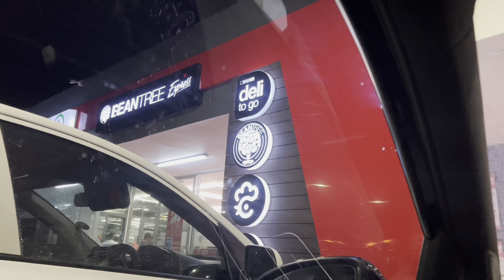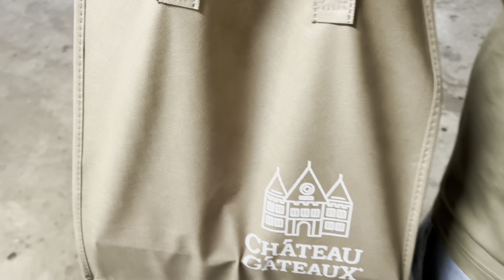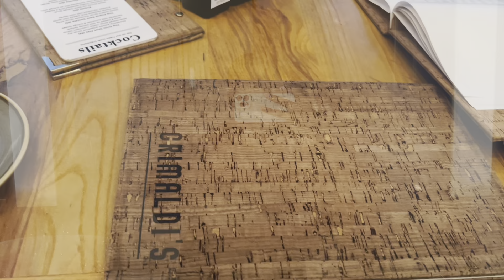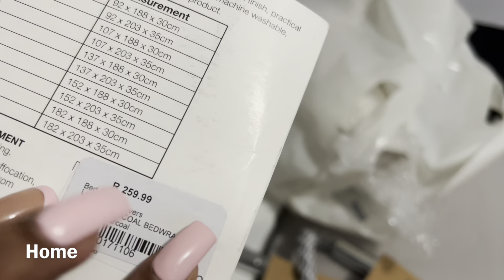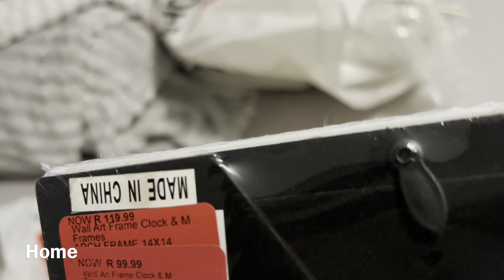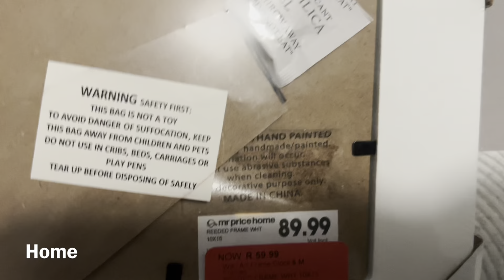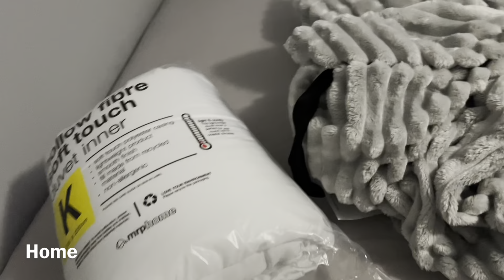WEEKENDVLOG : I SAW WHO??? + FIRST MATERNITY PHOTOSHOOT + SHOPPING HAUL